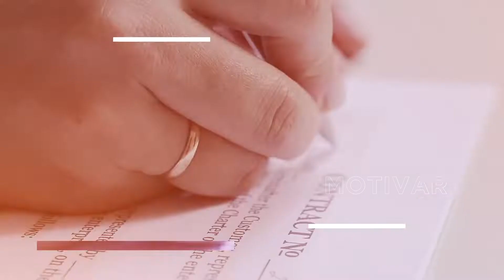Los codigos postales en Durham mas lujoso